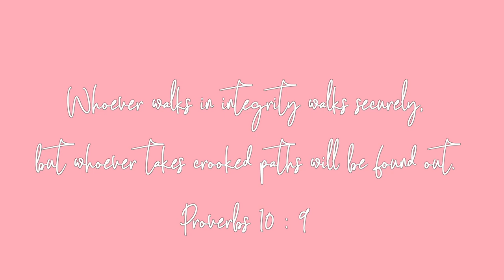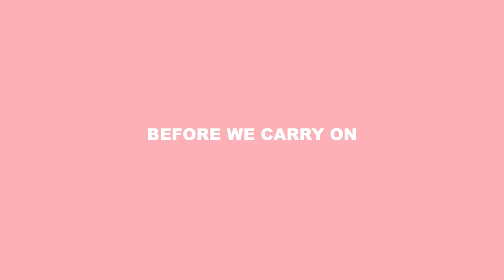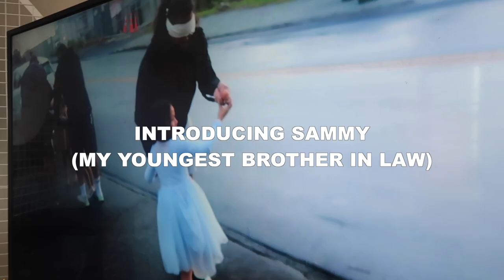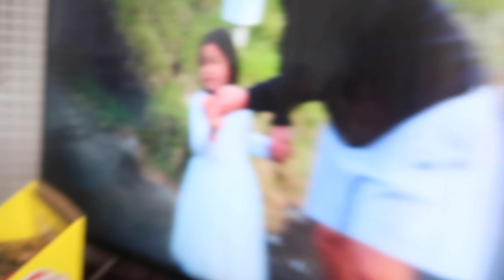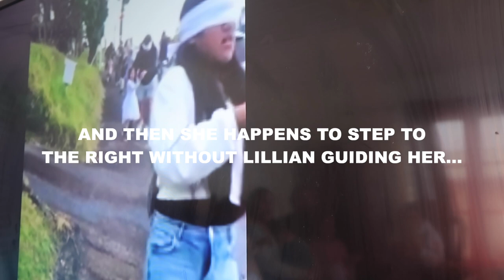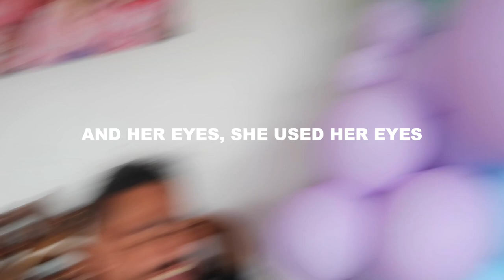WHO CHEATED | FUNNY FAMILY GAMES | CAUGHT ON CAMERA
HEY FAM.

SO IF YOU CAN REMEMBER WE HAD FAMILY GAMES TO END OFF MASINA'S BIRTHDAY. IT WAS AN EGG SPOON RACE, BLIND FOLDED AND AS I WAS EDITING.. I SHOWED WILLIS.. HE THEN THOUGHT IT WAS TIME TO TAKE THESE GUYS TO COURT BECAUSE OF THE FOOTAGE WE HAD JUST WATCHED.. APPARENTLY EVERYONE HAD BEEN CAUGHT CHEATING..

TAKE A WATCH AND LET ME KNOW WHO YOU THINK SHOULD HAVE PLACED 1ST, 2ND, 3RD ETC ETC.

I HOPE YOU HAVE A LAUGH AND ENJOY THE BANTA, VLOG AND FOOTAGE.